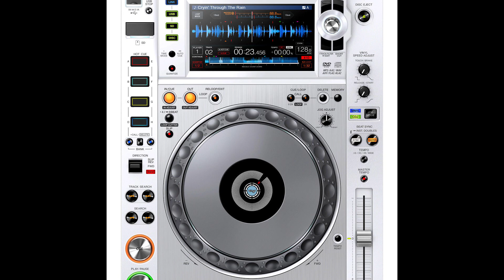Glendora Mtn. rOaD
GLendora Mountain Road